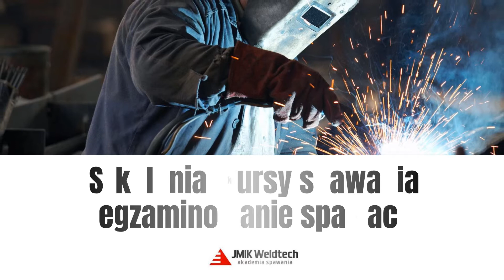Kursy na spawacza Garwolin Jmik Weldtech Dominik Michalik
KursyNaSpawacza, zakończone uzyskaniem tytułu spawacza i wszelkich niezbędnych uprawnień, prowadzi firma Jmik Weldtech. Zlokalizowana jest ona w Garwolinie, w województwie mazowieckim. Działa od 2002 roku, a właścicielem jest Dominik Michalik.

Firma prowadzi:

- szkolenia spawaczy metodą TIG,
- szkolenia spawaczy metodą MAG,
- szkolenia spawaczy metodą MIG.

W ramach szkoleń organizuje również szkolenia spawaczy gazowych.

Zapewnia także doradztwo techniczne z zakresu spawalnictwa. Posiadamy profesjonalny sprzęt spawalniczy, urządzenia spawalnicze oraz materiały spawalnicze, w tym przecinarki plazmowe i elektrody otulone do spawania ręcznego.

W celu poznania szczegółowej oferty Dominik Michalik zaprasza do kontaktu lub odwiedzenia strony WWW